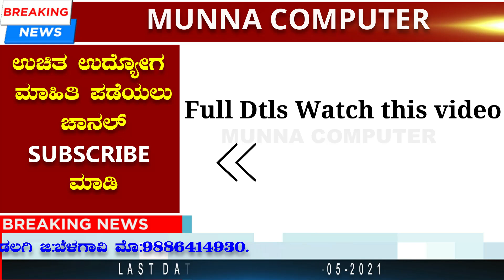SBI RECRUITMENT 2021 IN KANNADA | SBI BANK JOBS KARNATAKA 2021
Hi Friends Nanu nimma host Munna Momin ee chanal nalli nimage daily karnataka govt jobs , central govt jobs ge sambhadisidatte syllabus, admit card, education details, age details, model question paper, how to apply application, all exams notes and payment details bagge tilisi kodatini.
or
ನಮ್ಮ ಟೇಲಿಗ್ರಾಮ ಚಾನಲಗೆ Join ಆಗುವ ವಿಧಾನ
1.ಟೇಲಿಗ್ರಾಮ ಆಪ್ ಒಪನ್ ಮಾಡಿ
2. MUNNACOMPUTER ಅಂತಾ ಸರ್ಚಮಾಡಿ
3. MUNNACOMPUTER ಹೆಸರಿನ ಮೆಲೆ ಕ್ಲಿಕ ಮಾಡಿ
4. JOIN ಬಟನ್ ಮೆಲೆ ಕ್ಲಿಕ ಮಾಡಿ ಚಾನಲಗೆ ಸೇರಿಕೊಳ್ಳಿ

Today video topics
1. SBI Clerk Online Form 2021
2. sbi clerk 2021 notification
3. banking jobs 2021
4. latest banking jobs 2021
5. sbi clerk jobs